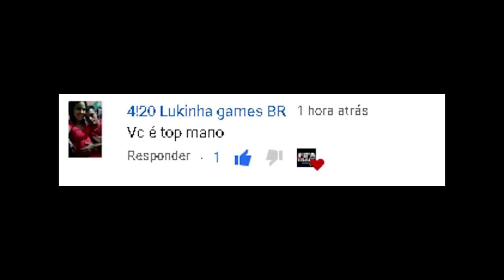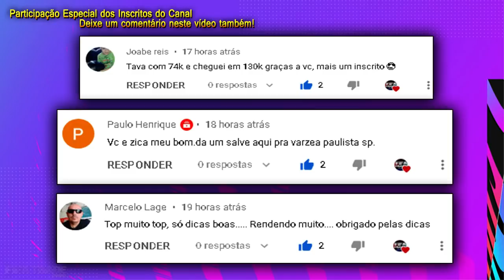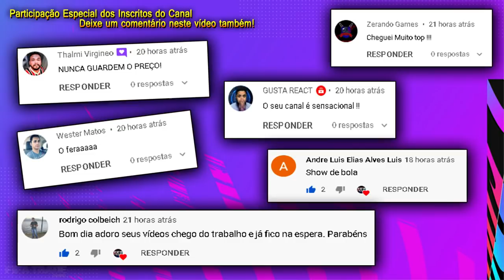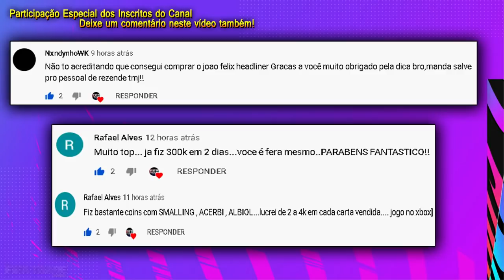FIFA 21 - FIZ + de 200K neste vídeo - VEJA COMO! - DICA DE TRADE | FIFA TRADE CHANNEL